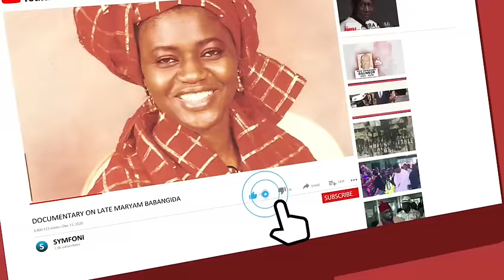Listen To Fubara's Direct Response To Tinubu - Rivers People Will Not Be Short-Changed Gov Assures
FUBARA  MAKES A STATEWIDE BROADCAST
Rivers State Governor Sim Fubara has reaffirmed his acceptance of the Presidential peace proclamation and commitment to implementing both the spirit and letters of the declaration in a way and manner that will restore political stability to the state without compromising the collective interest of the people and democratic values. While acknowledging the mixed reactions the agreement has generated, the Governor in a Christmas Day broadcast to the people says he has taken time to study the terms and came to the conclusion that the peace pact is not as bad as it is being portrayed by those genuinely opposed to it, saying that it offers some way towards a lasting peace and stability in Rivers State